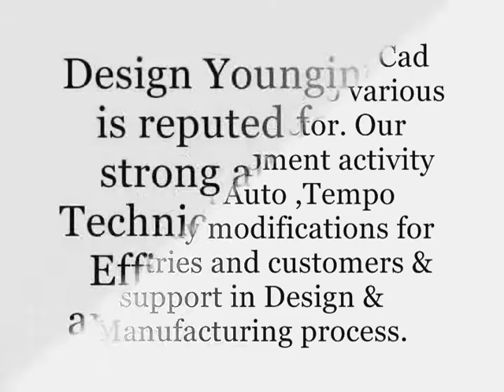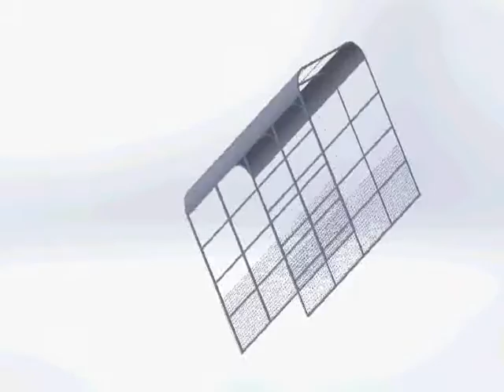Tempo loadbody Designyoungineers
CAD DESIGNING SERVICE